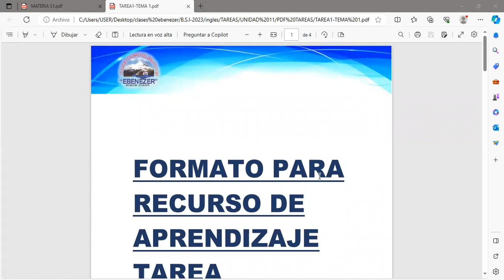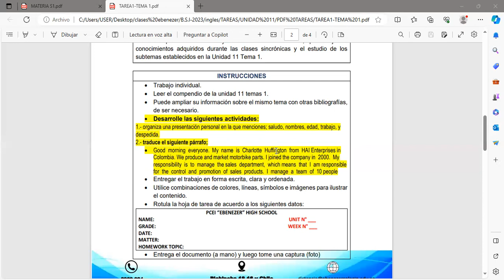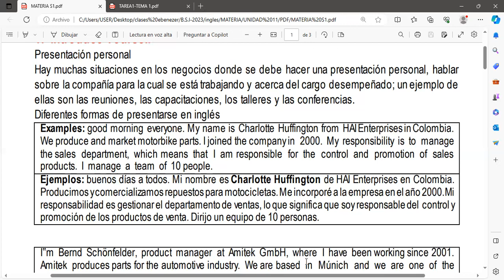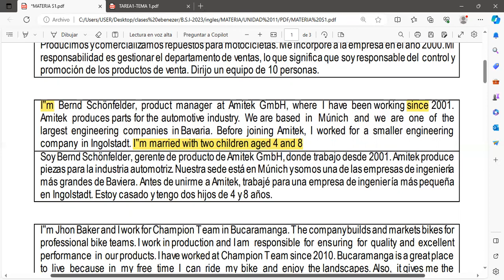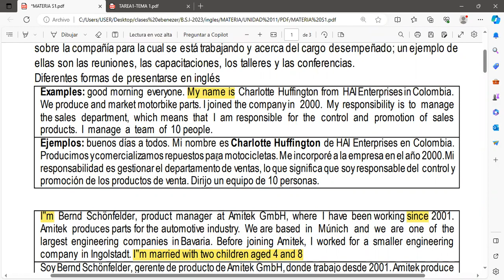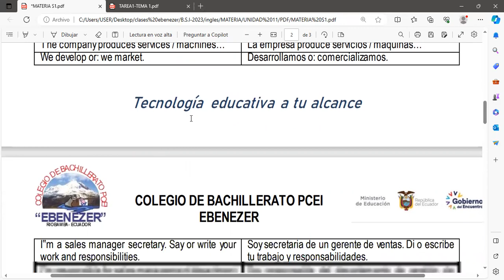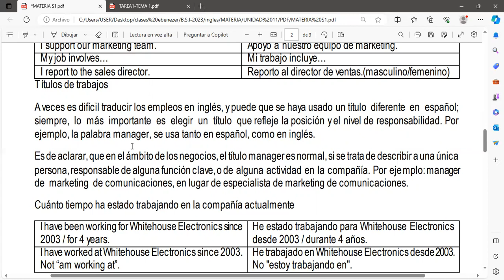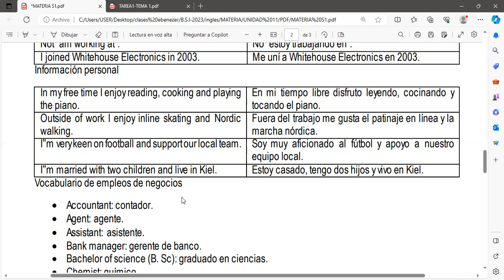INGLES BSI 1 04 12 2023